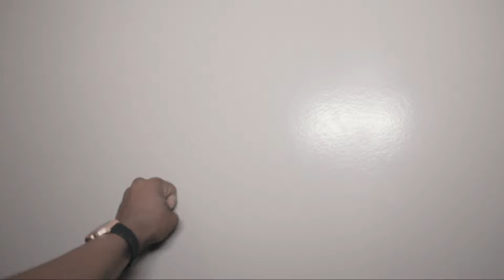Just Jabba - Better (Official Music Video)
Just Jabba Presents the Official Music Video for Better